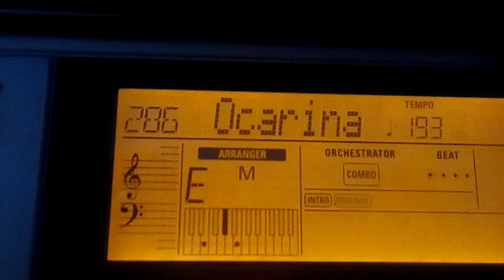Малко репетиционно - бавна мелодия